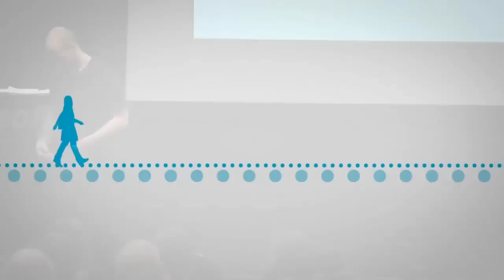Ben Horowitz: The future of humankind is dependent on Technovation girls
Ben Horowitz talks about the importance of women in technology during the Technovation Challenge 2012 Pitch Event. The program inspires high school girls to be inventors, builders and entrepreneurs. Over a 10 week course, they develop a phone app and pitch their business plans to a panel of VCs and industry experts.
04/28/12, Microsoft, Mountain View, CA